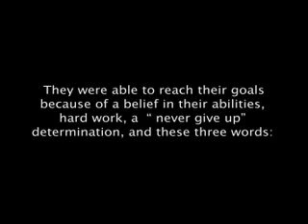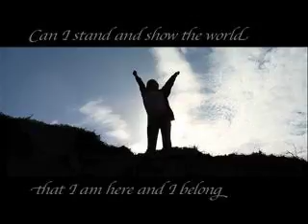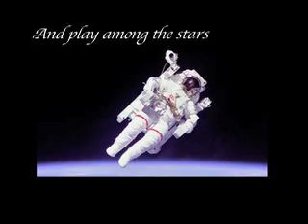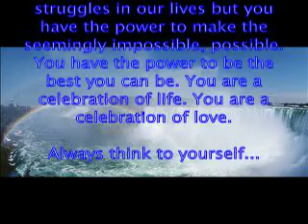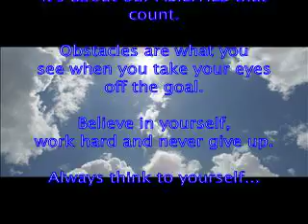Chris Burke- "Yes I Can"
An inspiring and inspirational video about inclusion and disabilities.